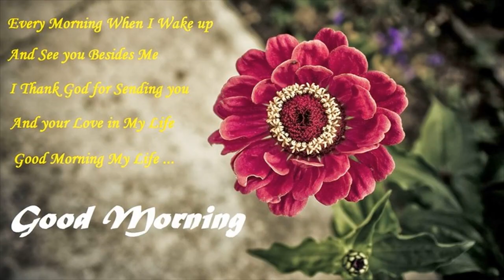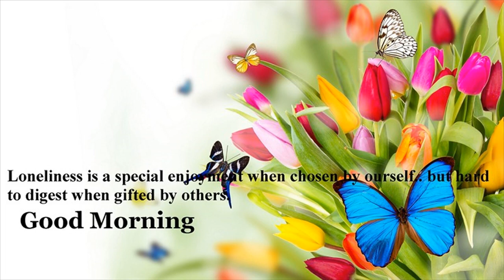Good Morning Images With Flowers Hd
Good Morning Hd Images With Flowers | Good Morning Flower Images, Lovely Good Morning Images Wallpapers Coverpics, good morning ...Good moring hd images greeting , good morning quotes, good morning pics, ... Good Morning Hd Images With Flowers | Good Morning Flower Images Good ...The beautiful good morning images with flowers is the best way to wish your loved ones ... Happy New Year 2017 Images and HD Wallpapers.Morning Images have such a power to brighten our day when we stumble upon them! This collection features 60 Good Morning Images, all with beautiful flowers.Beautiful good morning hd wallpapers for desktop backgrounds, Free download good morning pictures, Good morning with coffee, love, quotes, sunrise HD ...Here are Best Beautiful Flowers HD Images Wallpapers Free Download. ... send Beautiful Good Morning Flowers Images, Stunning Good Night ...